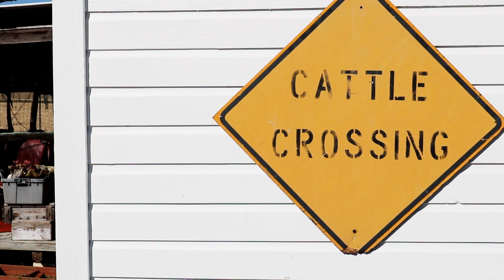Wood Farm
Wood Farm Highlight shot with Autel Robotics X Star Premium drone and a Canon Ti6 Rebel.